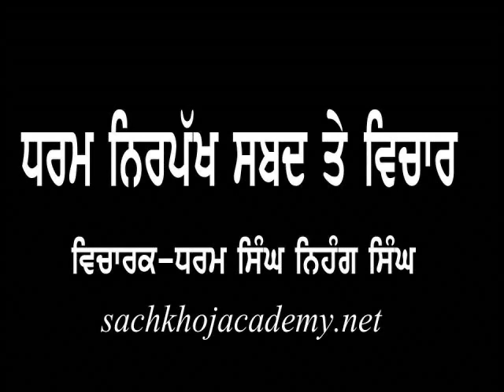ਧਰਮ ਨਿਰਪੱਖ ਸਬਦ ਤੇ ਵਿਚਾਰ ★ Dharam Singh Nihang Singh ★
ਚੰਡੀ ਦੀ ਵਾਰ
ਰਿਕਾਡਿੰਗ ਨੰ- ੨੦ ਤੋਂ ੨੨

 ⟳⯮ 𝐋𝐢𝐧𝐤𝐬 ⯬⟲